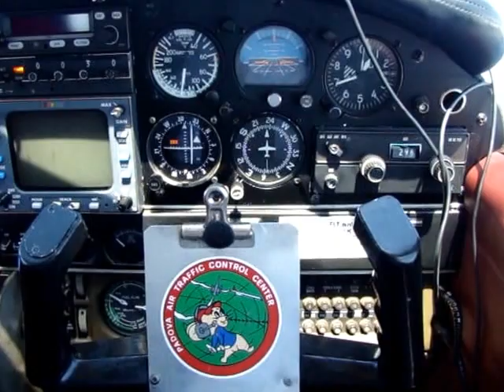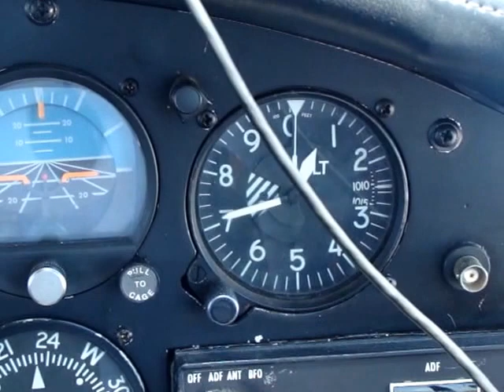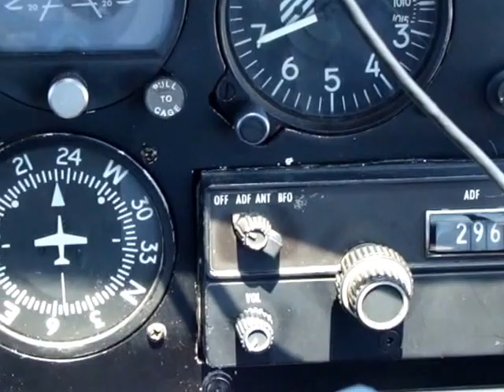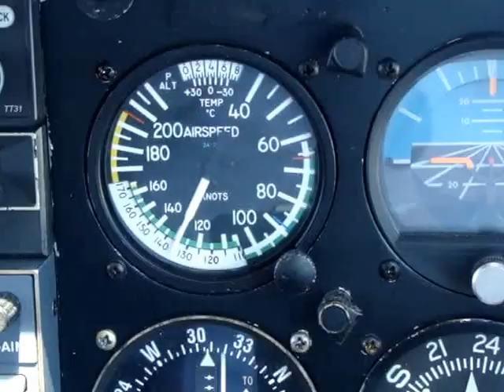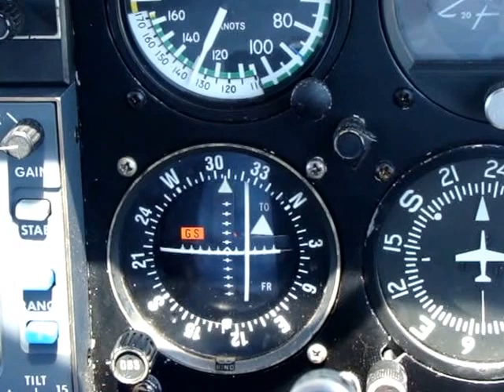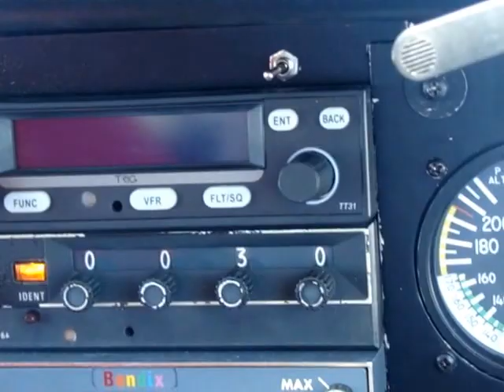Вылет из аэропорта Мали Лошинь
Маленький, возможно даже частный аэропорт, в Хорватии на острове Лошинь